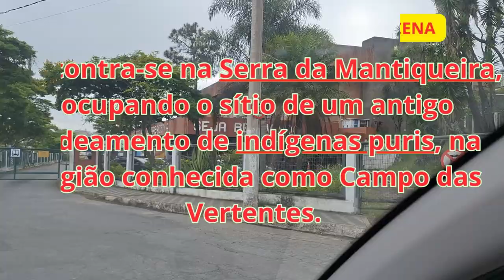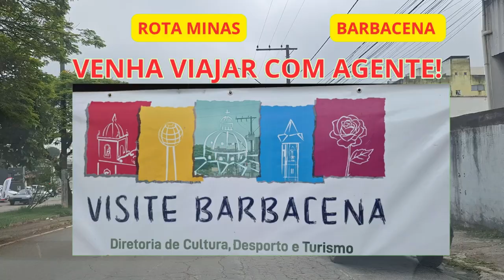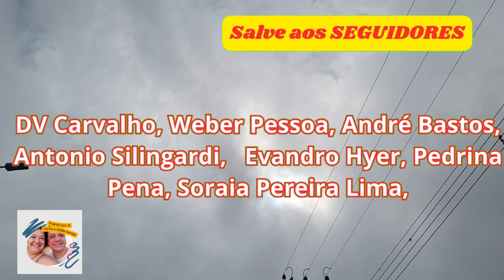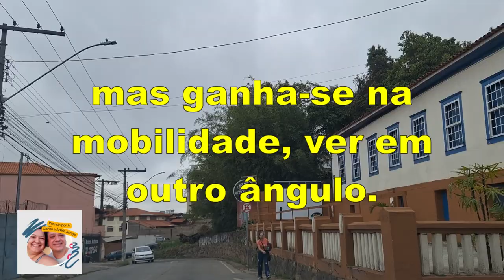VENHA CONHECER COM AGENTE O CHARMOSO CENTRO DE BARBACENA MG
Venha nesta viagem de ROTA MINAS conhecer com agente o charmoso centro de Barbacena: O centro comercial cheio de lojas interessantes, a Praça dos Andradas, o Santuário de Nossa Senhora da Piedade, o Prédio da Câmara Municipal e muitas construções desta linda cidade Mineira.